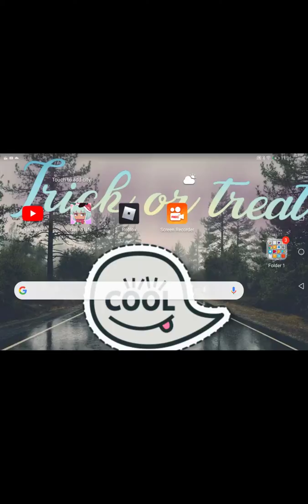Charlotte's back story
Screencam and gacha life